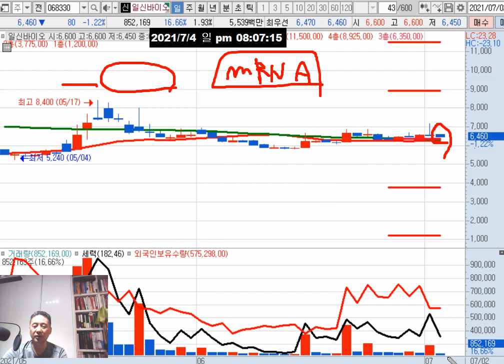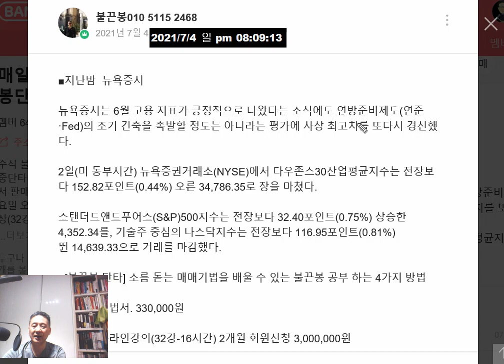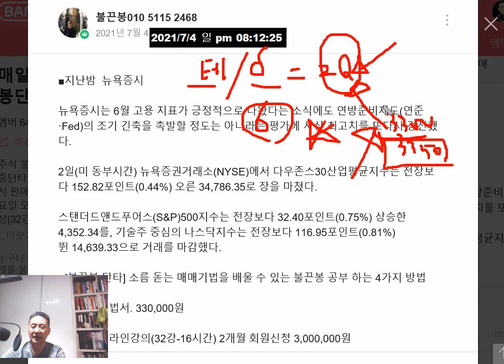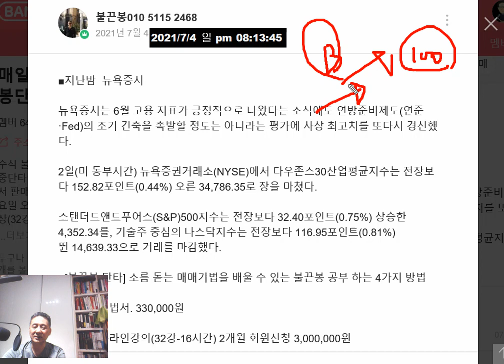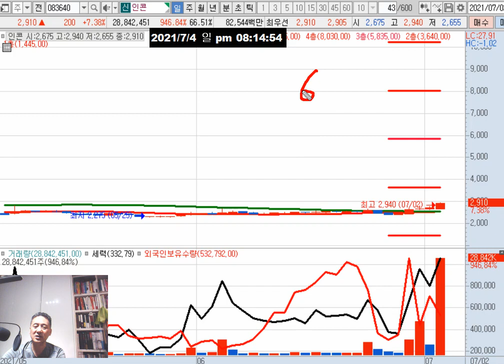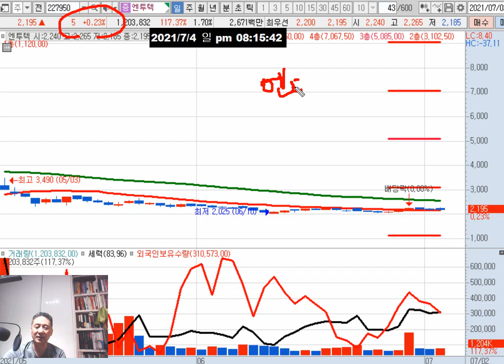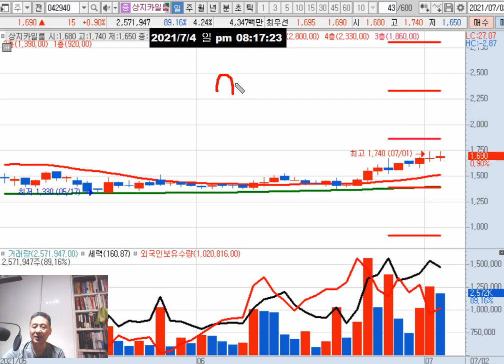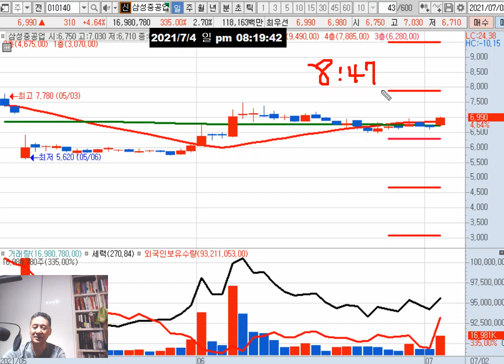삼성중공업(조선업 릴레이수주)/mRNA관련주 부각(일신바이오 서린바이오 올리패스)/이재명 기본주택(삼부토건 상지카일룸)/4차 대유행 돌입 가능성(8일 새 거리두기 격상 가능성!!)